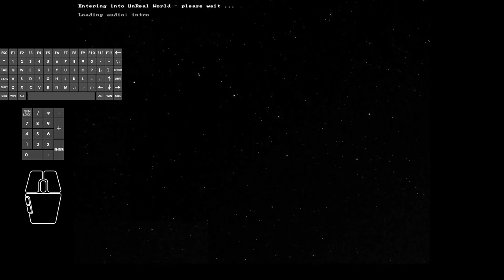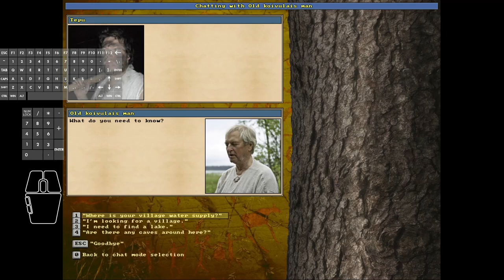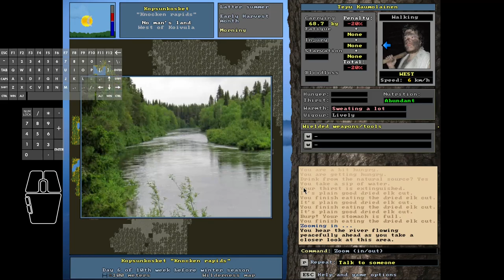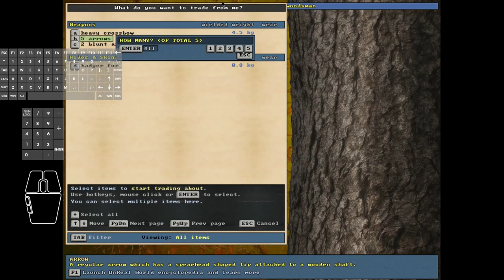Unreal World 3.72 - Tepu the Terrible #68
In this episode #68:
4.5 HOUR MEGA EPISODE!
This essentially is a logistics episode...
Tepu keeps going west, does a lot of shopping and wealth consolidation in the form of converting unnecessary items to the very expensive Lynx Fur.
As of day 137, Lynx Fur #16 is deposited at the top of the Mountain at Miilukallio "Kilncliff" - the best bank one can get in Iron Age in this region.
Another dog is purchased to strengthen the canine army, which now sits at 32 paws strong.
Few items purchased along the way, such as a Perfect Net.
At the very end, Tepu starts thinking where to go next and starts eyeing a Njerp Camp, which currently is the only Njerp settlement on "this side" of the virtual border.

Huge thanks to the developer Enormous Elk Team for creating this masterpiece!